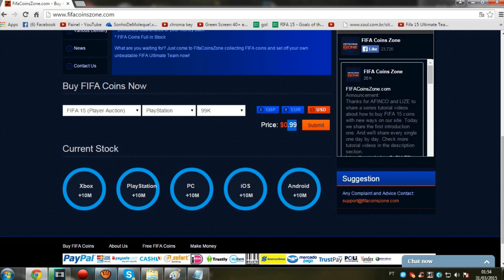Fifa 15 Ultimate Team - BALE JOGA MUITO !!! Parte #156 (Xbox one)